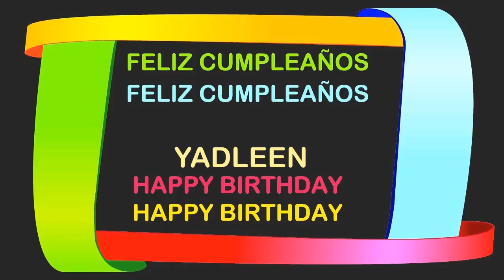Yadleen Birthday Postcards & Postales